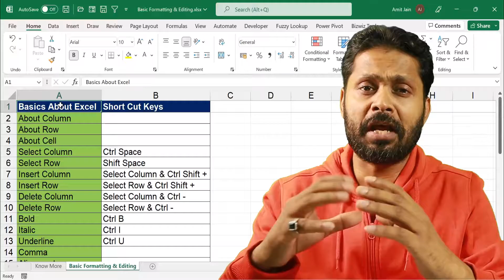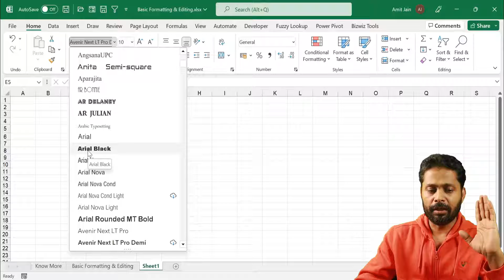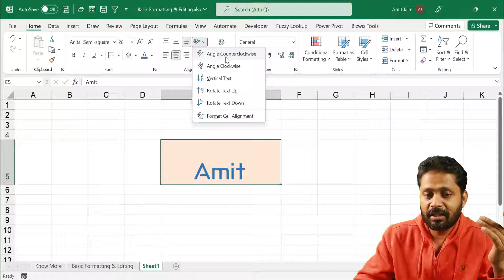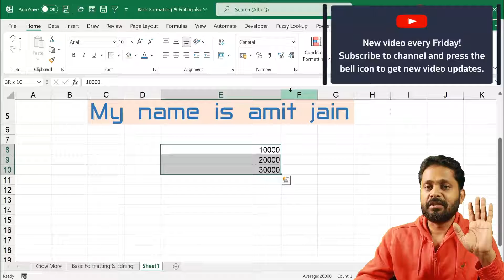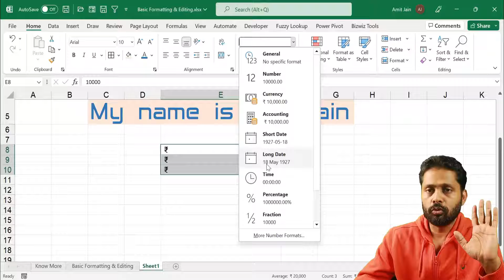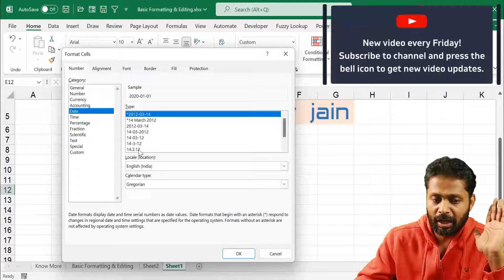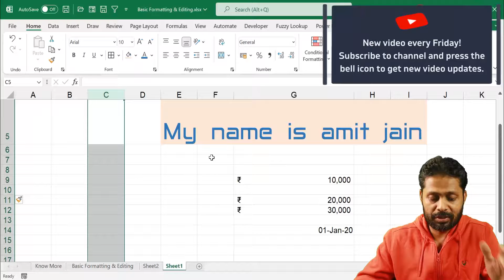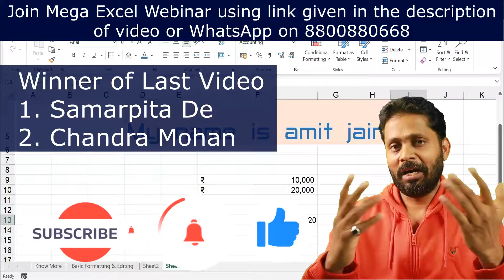CA AMIT JAIN| Beginner in Excel? Basic Excel Series: Video 1 Formatting & Editing in Excel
Hi Friends

I bring to you a series for Beginners in Excel!

This is the 1st Video on the series .

In this video, I am sharing Basic Formatting & Editing in Excel so if you are a beginner in Excel , this is a must watch for you